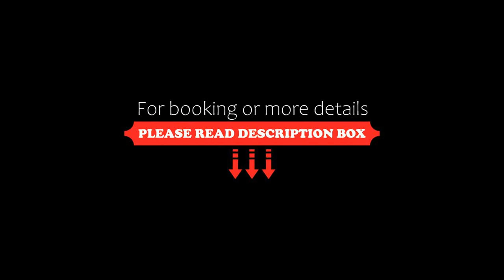Pethers Rainforest Retreat, Mount Tamborine, Australia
About Property:
You're eligible for a Genius discount at Pethers Rainforest Retreat! To save at this property, all you have to do is sign in.
Pethers Rainforest Retreat is an adults-only property situated in Mount Tamborine and offers a restaurant, a bar and a garden. The accommodation is 31 km from Nerang, and guests benefit from complimentary WiFi and private parking available on site.
The air-conditioned bed and breakfast consists of 1 bedroom, a kitchenette with dining area, and 1 bat...
Property Type: Hotel
Address: 28b Geissmann Street, 4272 Mount Tamborine, Australia
Searching For
1. Pethers Rainforest Retreat - Mount Tamborine - Australia
2. Pethers Rainforest Retreat - Mount Tamborine - Australia Address
3. Pethers Rainforest Retreat - Mount Tamborine - Australia Rooms
4. Pethers Rainforest Retreat - Mount Tamborine - Australia Amenities
5. Pethers Rainforest Retreat - Mount Tamborine - Australia Offers and Deals
Audio Credit:
Track Title: Subway Dreams
Artist: Dan Henig